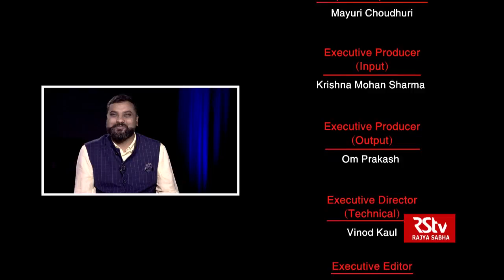To The Point with Patrick Kilbride, VP, US Chamber of Commerce on Trade & Technology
This week episode of To the point focuses on the interview of  Mr Patrick Kilbride. He is the senior vice president of the Global Innovation Policy Center (GIPC) at the U.S. Chamber of Commerce. US President Donald Trump was in India last week on a whirlwind visit... A visit which was high on optics and substance. There were several takeaways from the visit, where a wide array of issues were discussed. There he oversees the centre’s domestic, multilateral, and international programs and leads GIPC’s policy work to promote intellectual property-driven innovation and creativity.

Guest - Patrick Kilbride, Sr. VP, Global Innovation Policy Center, U.S.                                   Chamber of Commerce